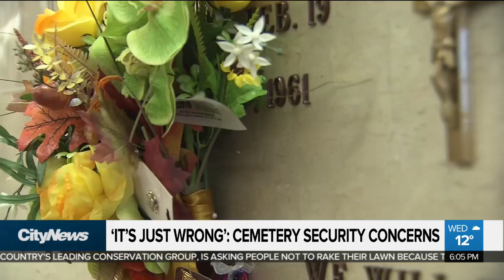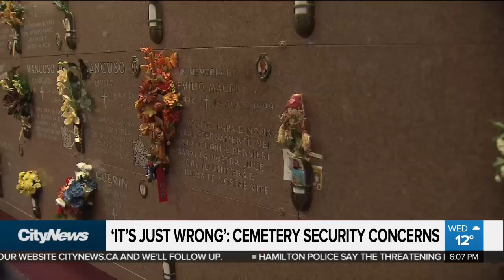'It's just wrong': Family speaks out about cemetery thefts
Lucy Femia will never stop mourning the deaths of her father and sister, but she says her family’s sadness has been magnified by the theft of mementos and charms they leave at their respective resting places at a Woodbridge cemetery.